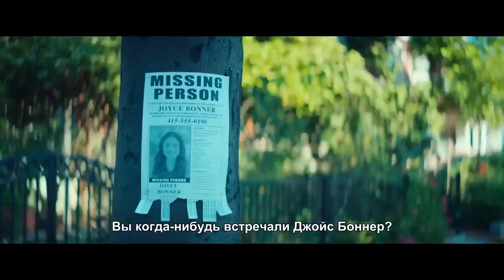Вращающийся человек — Русский трейлер Фильм 2018 Субтитры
Русский трейлер к фильму Вращающийся человек 2018 года

Русские трейлеры к фильмам, сериалам и играм, новости, промо, трейлеры, даты выходов фильмов и сериалов только у нас ! Интересные ролики о фильмах и их съёмках!

Дата выхода в в США : 6 апреля 2018

• Оригинальное название:  Spinning Man
• Страна:  Швеция, США
• Дистрибьютор: Lionsgate Premiere
• Режиссер: Симон Кайзер
• Жанр:  триллер, драма, детектив

• В главных ролях: Одейя Раш, Пирс Броснан, Гай Пирс, Минни Драйвер, Александра Шипп, Кларк Грегг

Респектабельная жизнь профессора философии Эвана Берча начинает рушиться по мере того, как появляются подробности о его неподобающем поведении со студентками. В довершении ко всему герой становится центральным подозреваемым в деле об убийстве одной из слушательниц его курса.